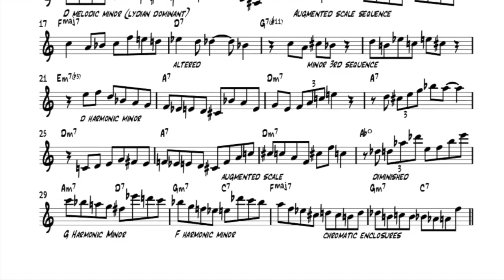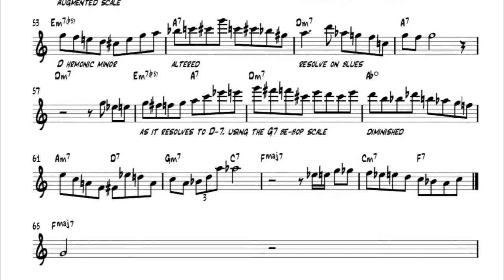Solo tutorial #9 - Donna Lee